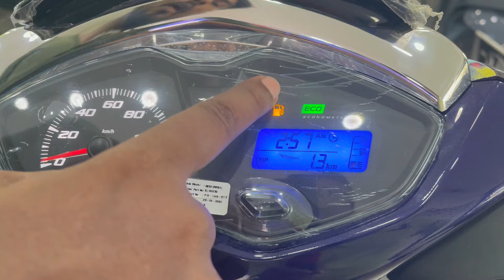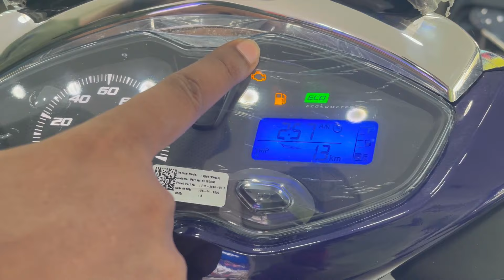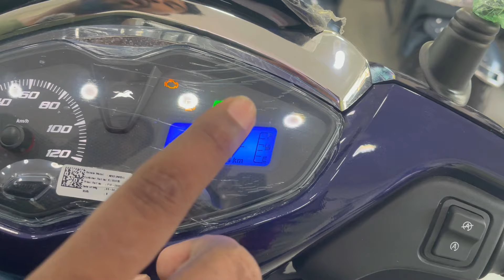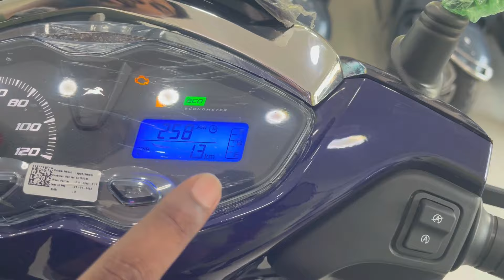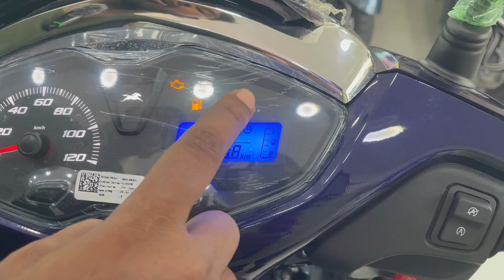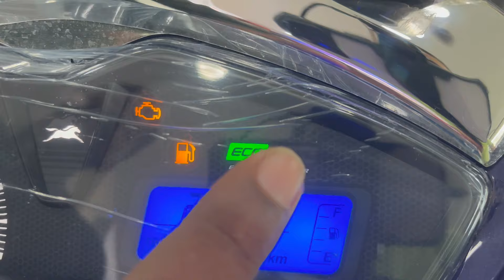Ye Hai All New TVS Jupiter 125 🔥 2023 New TVS Jupiter 125 👌 E 20 & OBD 2 ( Top Model ) | Review ✅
TVS - AUTORACE AUTOMOTIVE

Address: Shop No.9, Ground Floor, B Wing, Goregaon Samrudhi Chsl, Siddharth Nagar, Goregaon, Mumbai, Maharashtra 400062